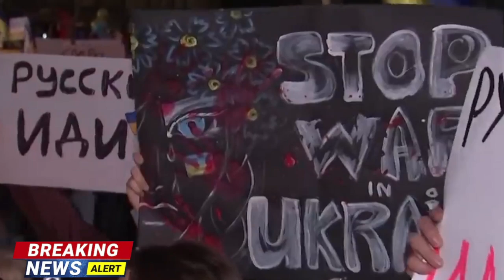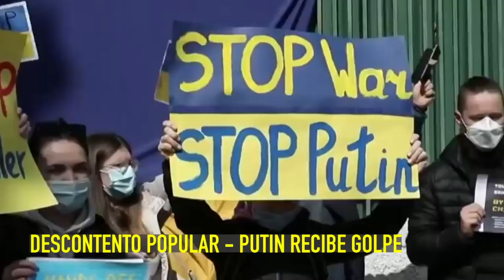🚨 ULTIMO MINUTO! Putin DESAPARECE antes del DISCURSO rusos huyen para no pelear en Ucrania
🚨 ULTIMO MINUTO! Putin desaparece antes del discurso rusos huyen para no pelear en Ucrania hoy 21 septiembre 2022 (Guerra Zelensky Ucrania vs Rusia Putin) La falta del discurso de Putin “sugiere que hay caos” dentro del Kremlin.
Zelensky misiles Himars  Crimea 300km